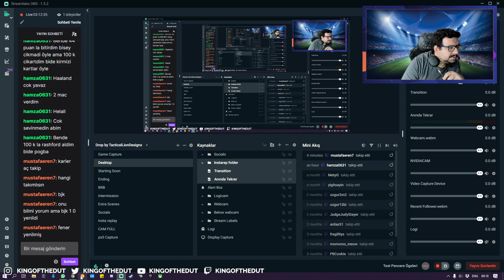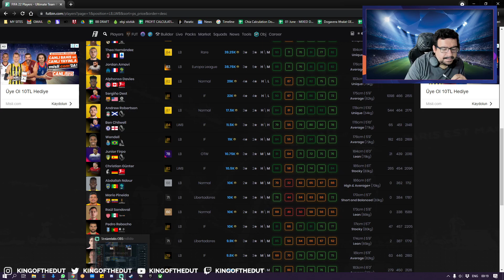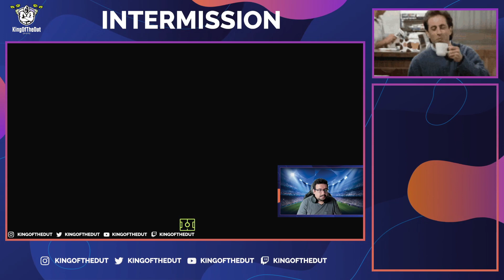FIFA 22 FUT Champions Finals WL Maçları 30-31 Ekim PART 1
Takip edin! / Please follow!

➡ Instagram / Twitter / Youtube / Twitch  @KingOfTheDut